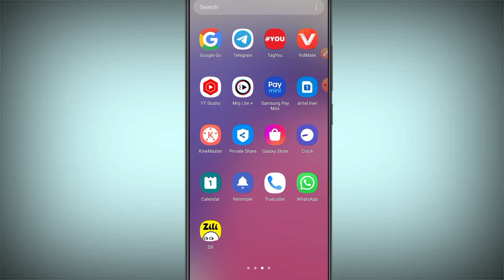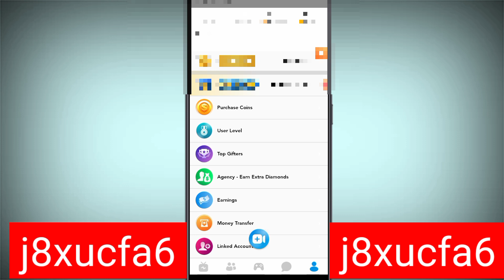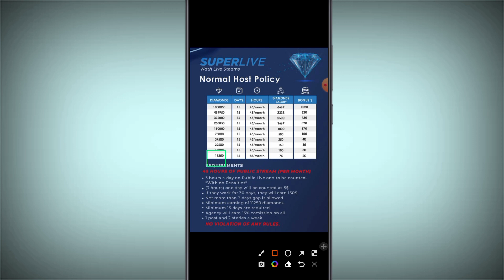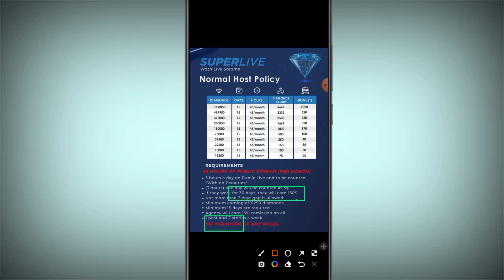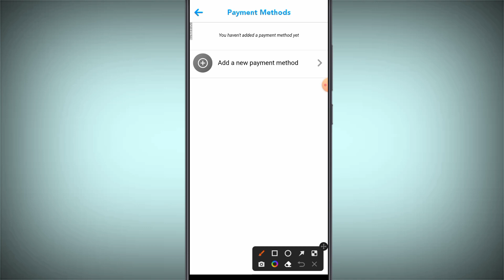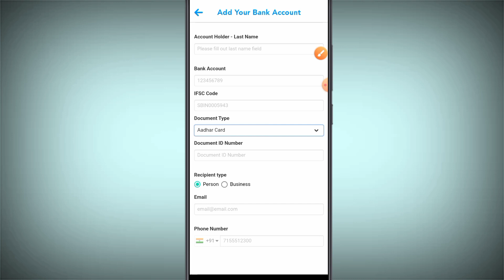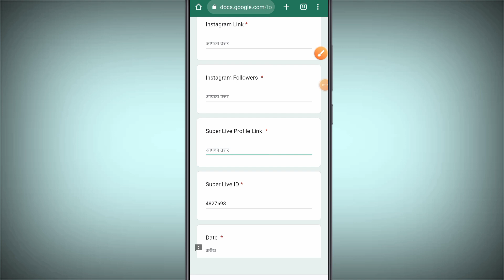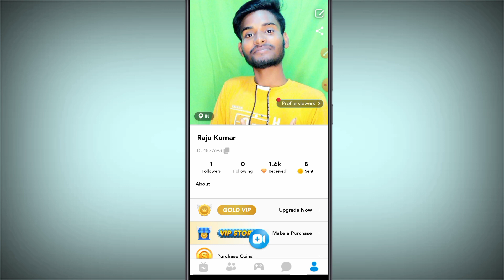₹12000 fix payment milega girls | super live agency join | super live se paise kaise kamaye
Hello friends aaj ke video me ham batayege super live roj 3 ghante live streaming karke roj kamao $5 kamao

how to earn money online without investment how to earn money in home